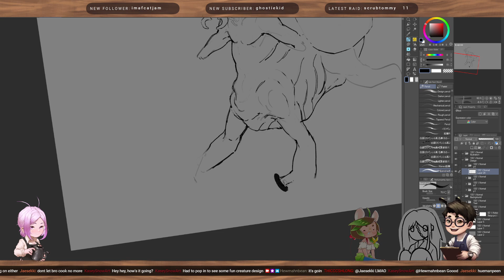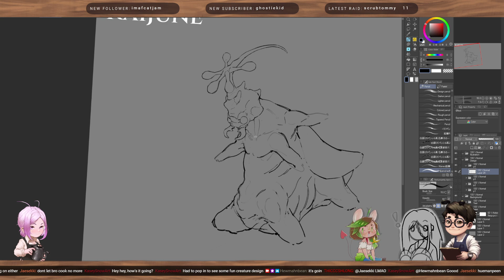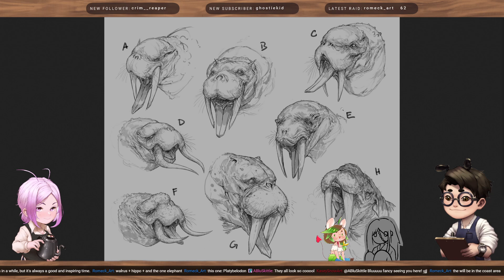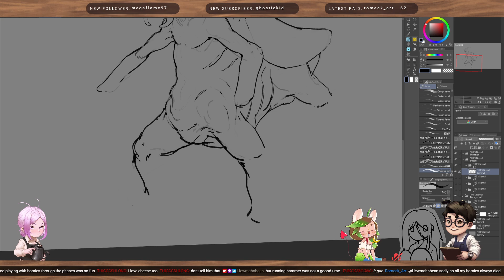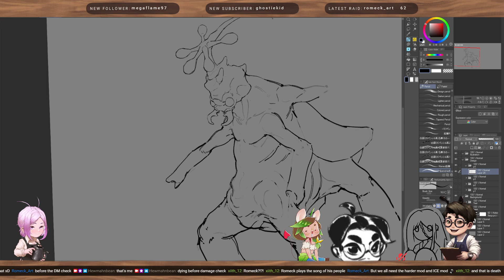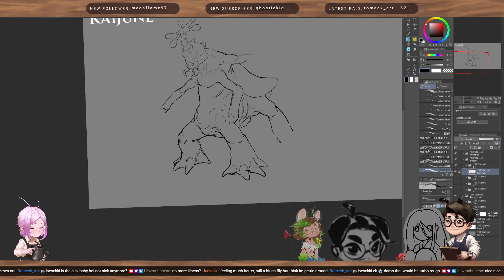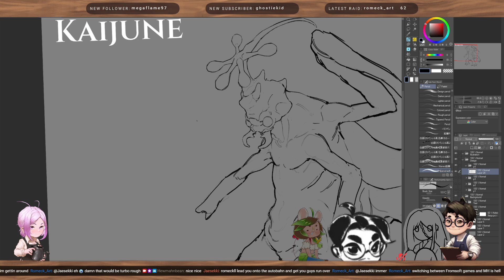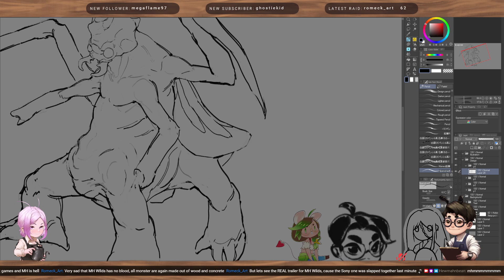Elkana Bujiku 15